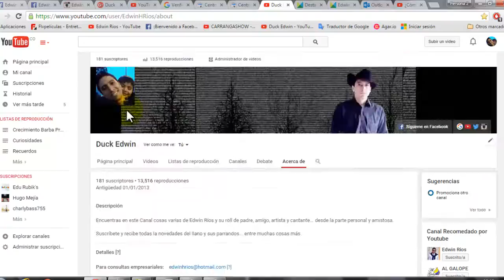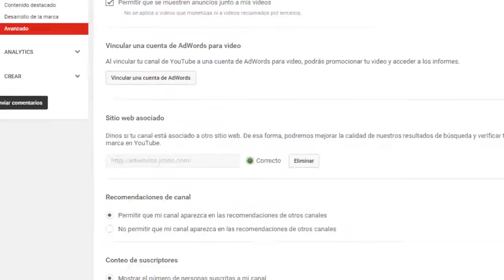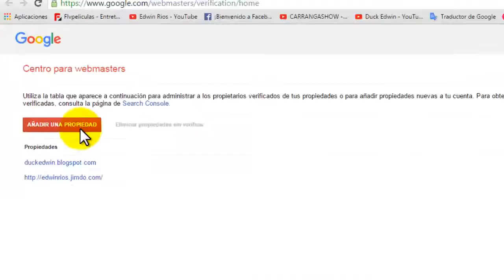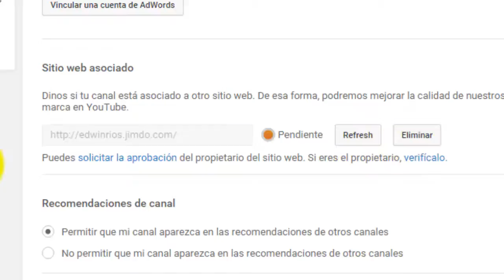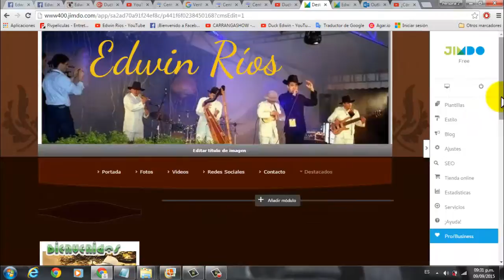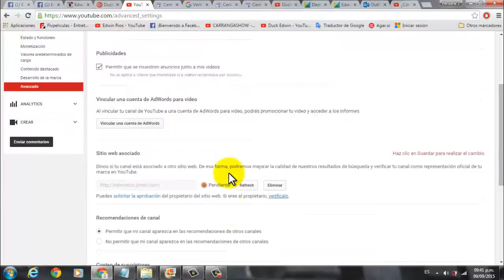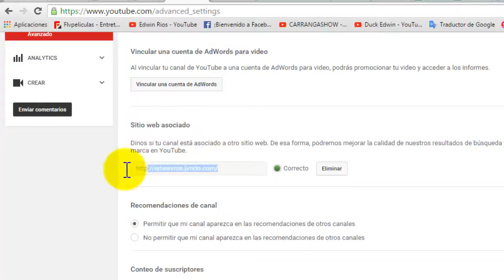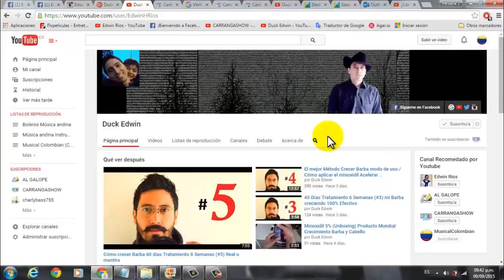Vincula Youtube a sitio Web /Monetizar Vblogs Tutorial Completo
El Mejor Video de Paso a paso para Vincular tu cuenta Youtube a Caulquier sitio Web Gratuito o Página Gratuita Jimdo Wix entre otras

Canción: "(D.R.A)"

Verificar la propiedad del sitio en Google Search Console

Bogotá - Colombia.